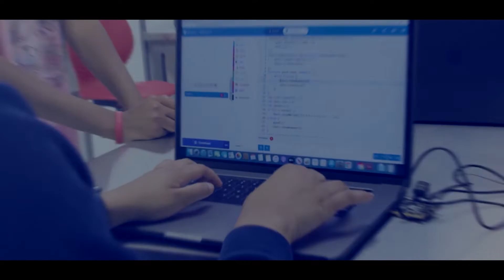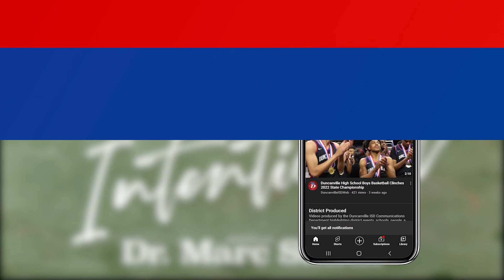Super Intentional Podcast - Episode 5 - Spirit of a Champion with Principal Michael McDonald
"When we put that Panther on our chest, it means something," said Duncanville High School principal Michael McDonald.

Superintendent Dr. Marc Smith chats with Duncanville High School principal Michael McDonald about leadership and reinforcing a champion’s mindset. The duo discusses leading through the pandemic, and establishing a campus culture of communication, accountability and listening.